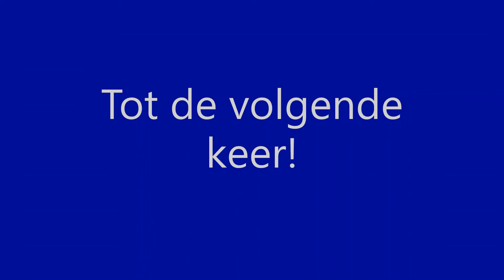Arriva-Wiederline GTW als sneltrein richting Groningen op station Grijpskerk [20-3-2021]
Arriva-Wiederline GTW as intercity towards Groningen at station Grijpskerk [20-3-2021]